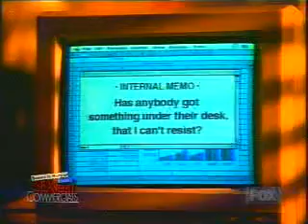zajebancija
stefan miletic